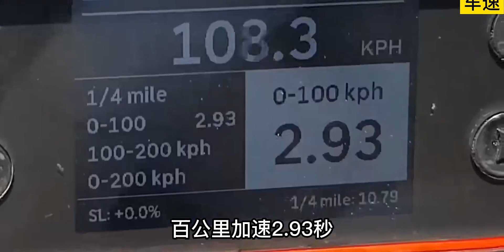奔驰AMGgt63s极速能跑多快？这期带来地表最快四门轿跑-amg gt63s加速测试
奔驰,AMGgt63s,AMG,奔驰AMG,奔驰GT63S